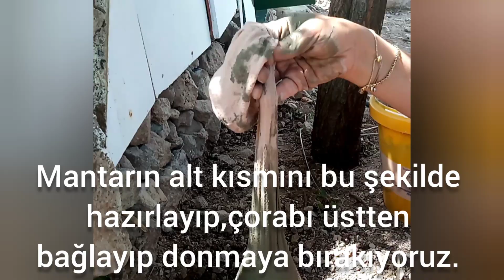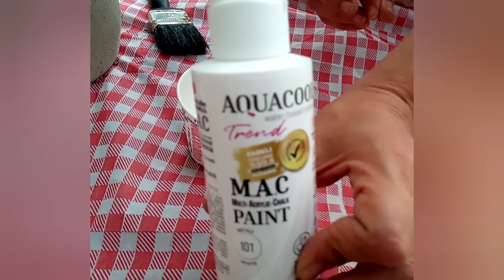BAHÇE SÜSÜ MANTAR NASIL YAPILIR MANTAR YAPIMI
Bahçemizde çimentodan mantar yaptık.
pratik bir şekilde renk renk mantarlarla sizde bahçelerinizi süsleyebilirsiniz iyi seyirler.

MALZEMELER
Çimento
Kum
Kalekim
Akrilik boya